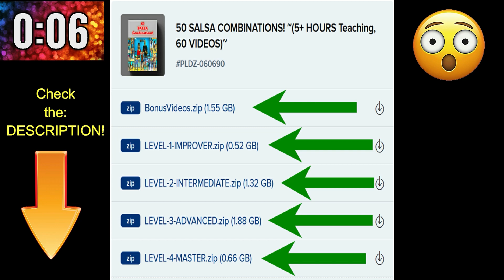SALSA: Multi-Changes! ~ ADVANCED ~ Combination! [To Music Then FULL Lesson]